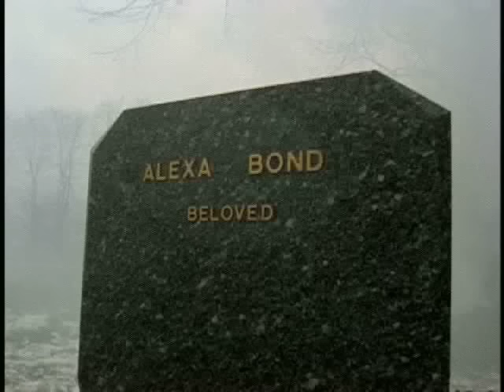Highlander: Forever Young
Hey guys, with the news of the remake (?! what the..?) I got all nostalgic and made up this vid.  Trust me when I say, there is another alternative to Remaking Highlander or Hamlet 2 (stupid!). But of coarse,
TPTB will not listen. *sigh* Enjoy.
BTW the music is performed by Alphaville, I heard it as a Laura Branigan hit originally. I don't know who wrote it, but it was appropriate.